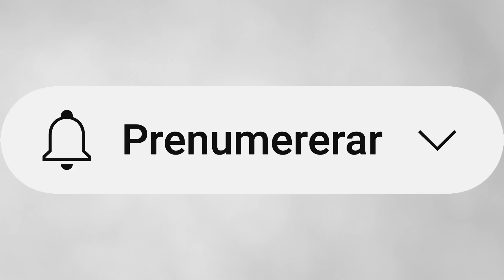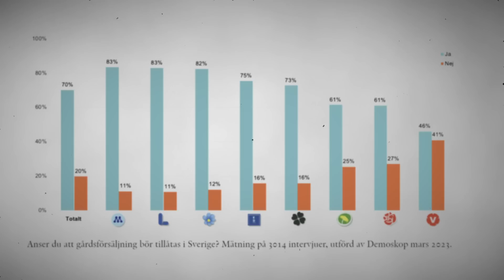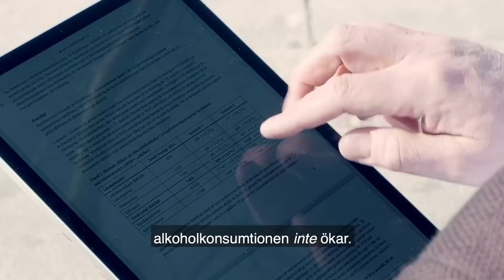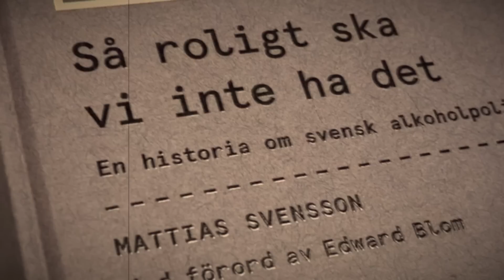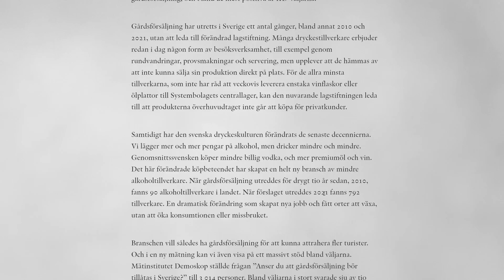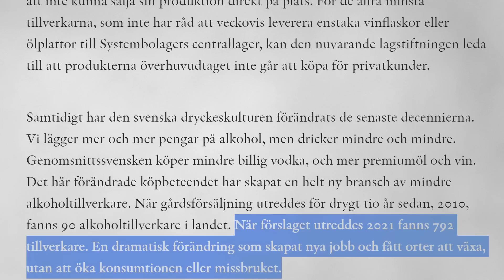IDIOTISK ALKOHOLPOLITIK – tillåt gårdsförsäljning NU!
Frågan om gårdsförsäljning är väl och noga utredd. Att regeringen inte har gjort slag i saken är ett svaghetstecken. Om Forssmed stretar emot borde Kristersson sparka ut honom – alla Tidöpartier lovade i valet att införa gårdsförsäljning!

Och inte bara det, det skulle gå utmärkt att skrota hela monopolet också, utan några särskilda negativa konsekvenser.

Veckans boktips: Mattias Svenssons "Så roligt ska vi inte ha det – en historia om svensk alkoholpolitik"